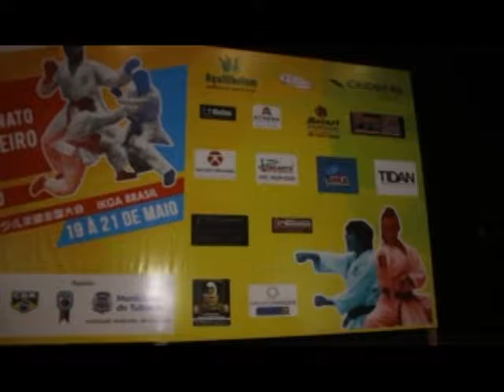Tubarão é palco do Campeonato Brasileiro de Karatê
Um dos eventos que vai movimentar Tubarão neste fim de semana é o Campeonato Brasileiro de Karatê. As competições serão realizadas na Arena Multiuso